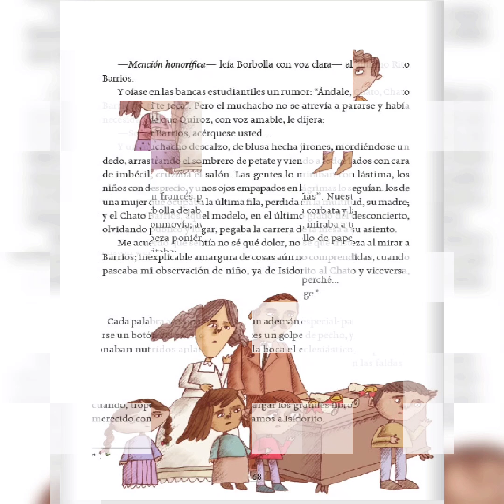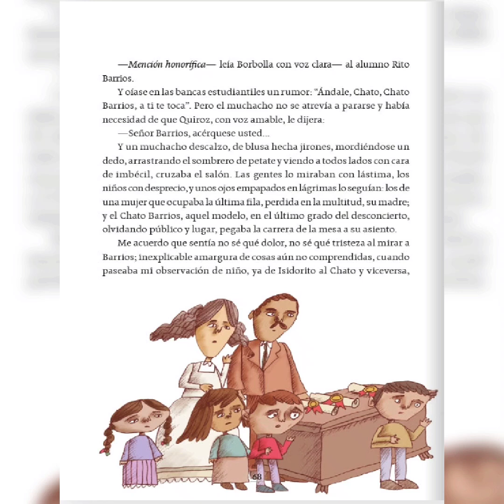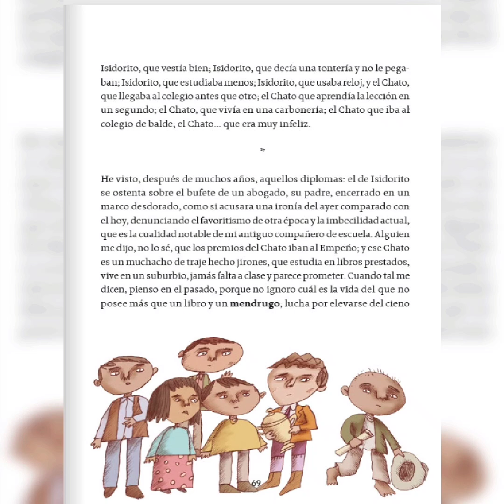El Chato Barrios. continuacion